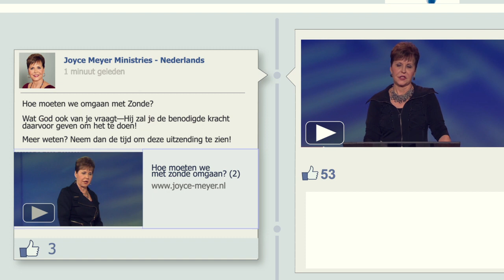Volg Joyce Meyer ook op Facebook!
Wilt u meer weten? voor de dagelijkse overdenkingen, voor de uitzendingen, voor haar producten en nog veel meer.

Wilt u één keer per maand een Nederlandse nieuwsbrief ontvangen van Joyce Meyer Ministries, meld je dan